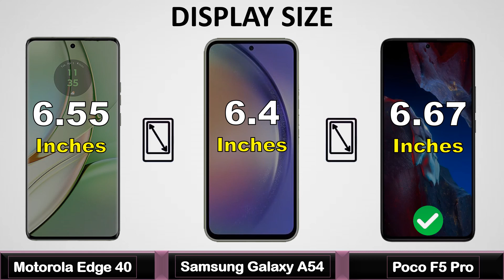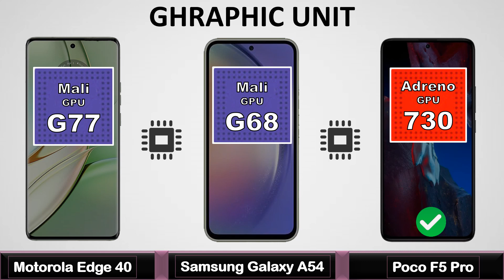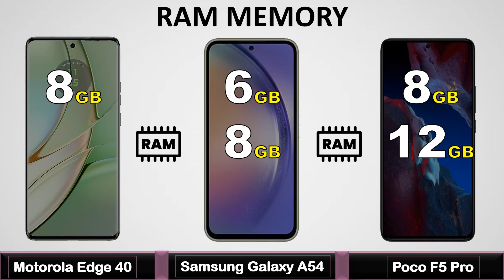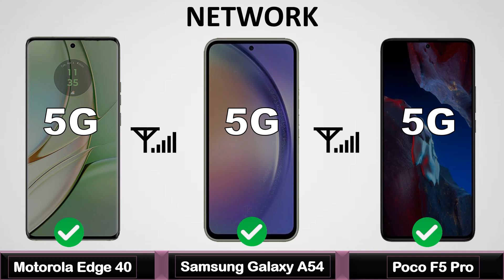Motorola Edge 40 Vs Samsung Galaxy A54 Vs Xiaomi Poco F5 Pro - Full Comparison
Motorola Edge 40 Vs Samsung Galaxy A54 Vs Xiaomi Poco F5 Pro - Full Comparison 2023 || Price | Unboxing | Review | Specifications

samsung galaxy a54 vs motorola edge 40
samsung galaxy f54 vs moto edge 40
galaxy a54 vs motorola edge 40
moto edge 40 vs poco f5
edge 40,poco f5 pro